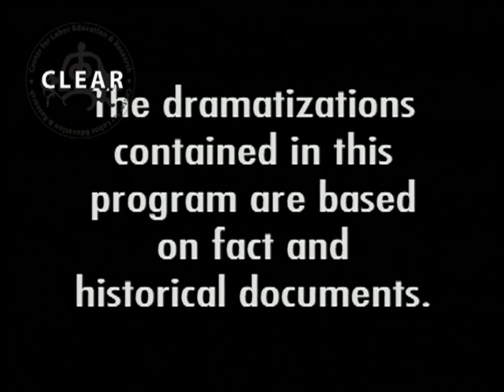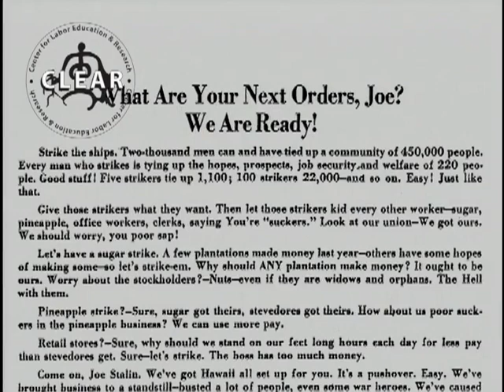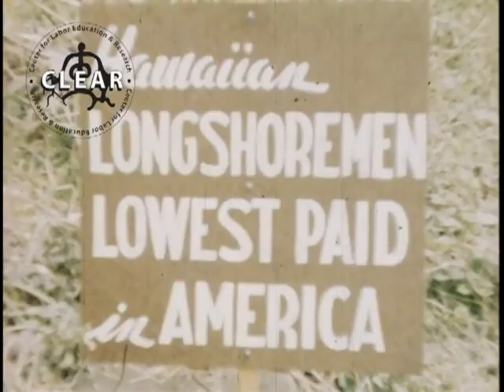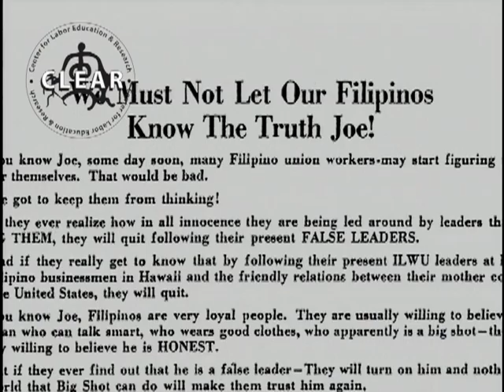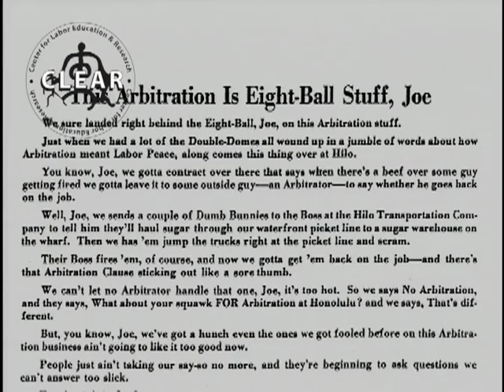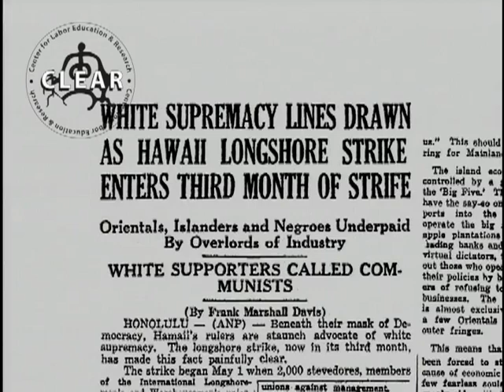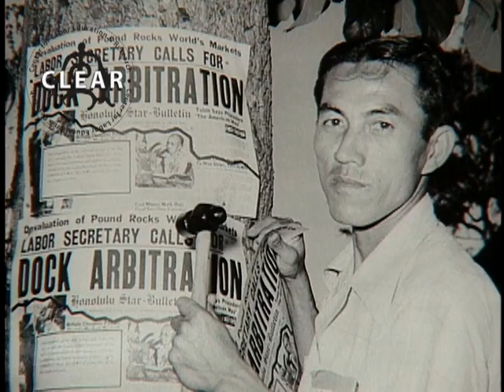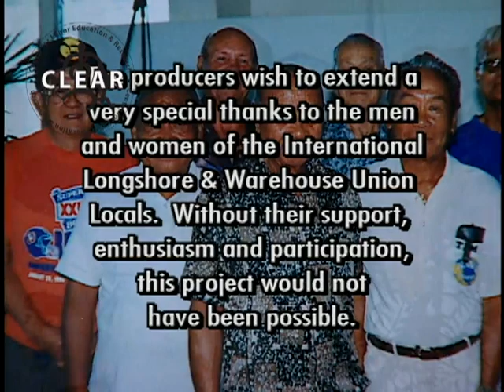GREAT HAWAII DOCK STRIKE